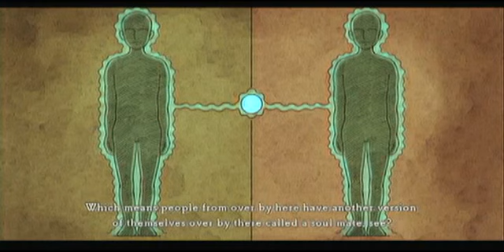Ni No Kuni with MunkeyMell - Ep4 A Wild Drippy Appears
The entrance of the character Drippy in Ni No Kuni. This will be the last episode with my broken voice I promise!

I did not make this game, so apart from my voice and playstyle all Copyright goes to the amazing creators of Ni No Kuni :D